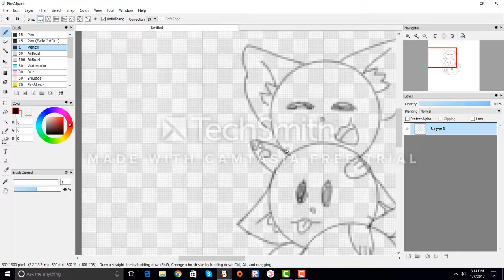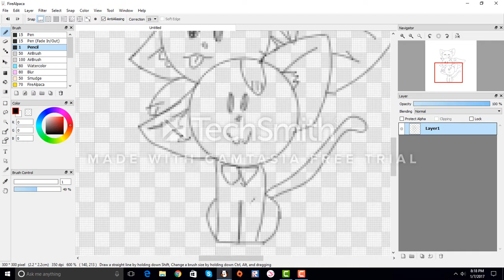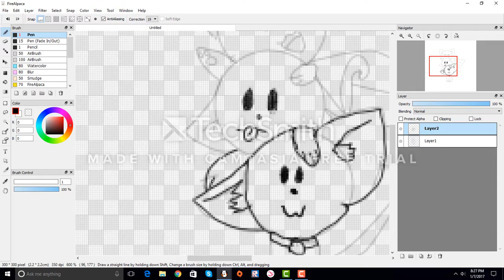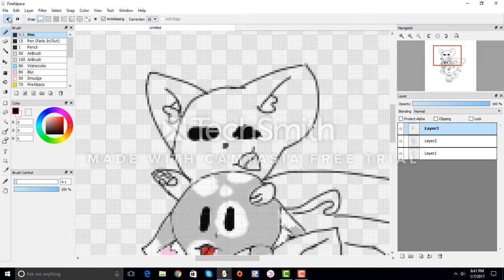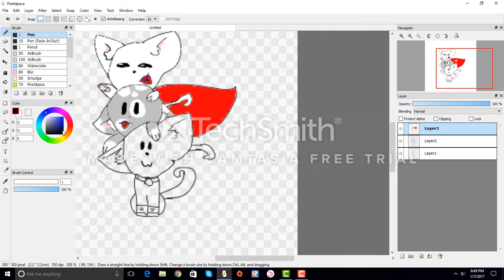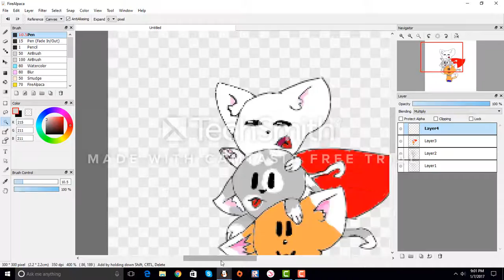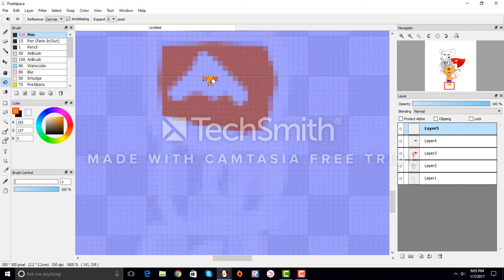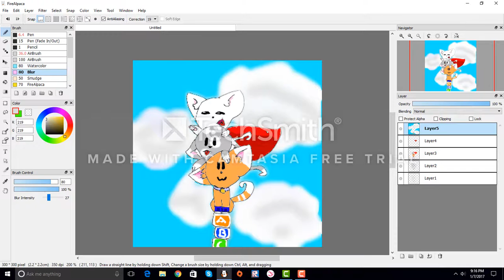Kitty Tower :3 (Speedpaint 1)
HALO! Welcome to ze channel of mine and my speedpaints c: I only do speedpaints and animations and rarely other stuff but this is my first speedpaint and I am going to dedicate this picture to my best friend Kylie. Ps. the music is also below c: OH AND this took 1 hour too make... I know im slow ;-; but to be fair I didnt have a drawin tablet.. su. just don't judge me...